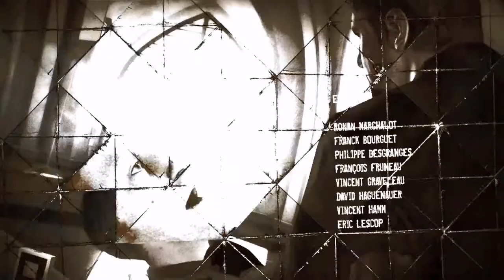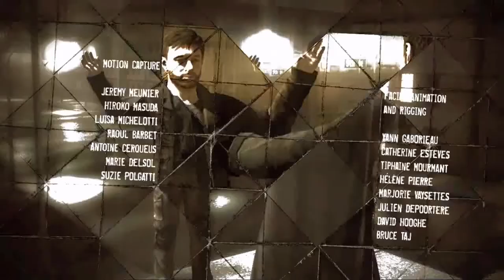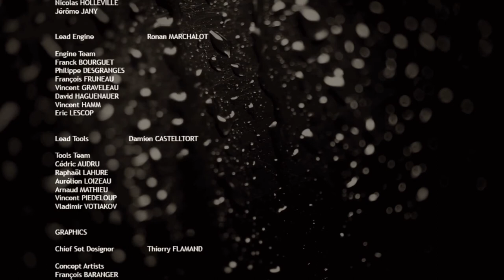"Finale" Let's Play Heavy Rain Episode 19